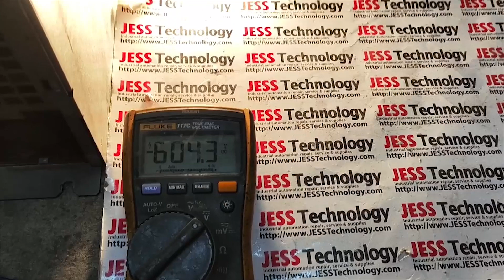Repair SIEMENS SIMODRIVE INT.36KW/47KW 6SN1145-1BA02-0CA1 | Burnt Badly | JESS Technology Malaysia